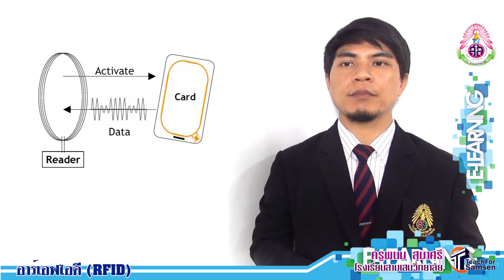อาร์เอฟไอดี (RFID : Radio Frequency Indentification)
บทเรียนอีเลิร์นนิง (e-Learning) วิชาเทคโนโลยีสาารสนเทศ ม.3 หน่วยที่ 1 เทคโนโลยีสมัยใหม่ หัวข้อศึกษาอาร์เอฟไอดี (RFID)